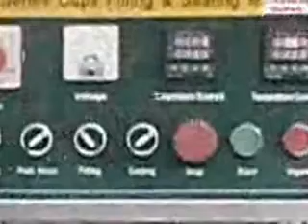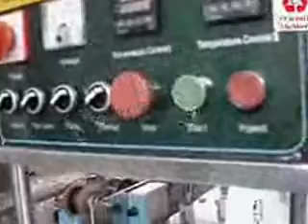cup_sealer_2_line_gd_series_mechanical.wmv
Full Automatic Cup Seal Machine dengan sistem penggerak mekanik (menggunakan rantai)
Power rendah, sangat baik digunakan oleh industri rumah tangga, hanya 1500 Watt
Dilengkapi coding (pencetak tanggal kadaluwarsa)
Proses kerja :
1. Cup Feeding ( Cup disusun dan diturunkan ke dalam lubang conveyor)
2. Cup Filling ( pengisian produk ke dalam cup )
3. Coding (mencetak tanggal kadaluwarsa, dll bisa 2 baris)
4. Cup Sealing and cutting ( penutup cup sekaligus pemotongan lidcup)
5. Hasil produk sudah selesai dengan sempurna